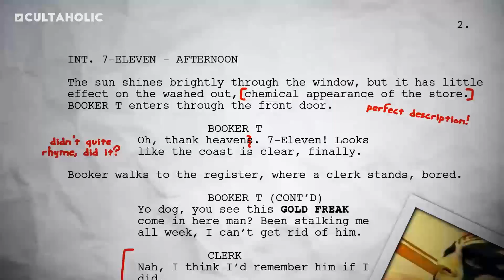WWE RAW: GRADED (2 Sep) | Bayley Turns Heel & Attacks Becky Lynch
Join Jack The Jobber for our WWE Raw review as he grades every match and segment from last night's WWE Raw on 2nd September 2019.

WWE Raw Results/Highlights:
Raw Tag Team Champions Seth Rollins & Braun Strowman def. The O.C.
Dolph Ziggler & Robert Roode def. Zack Ryder & Curt Hawkins
Lacey Evans def. Natalya
Sasha Banks challenged Becky Lynch to a Raw Women’s Championship Match at WWE Clash of Champions
Baron Corbin def. Cedric Alexander (King of the Ring Quarterfinals)
The Viking Raiders def. Brian Thomas & Tyler Hastings
Ricochet vs. Samoa Joe ended in a Double Pinfall (King of the Ring Quarterfinals)
Bray Wyatt addressed recent controversies on “Firefly Fun House”
The Miz def. Cesaro
SmackDown Women's Champion Bayley turned heel, attacking Raw Women's Champion Becky Lynch after the first-ever Women's Championship Showcase